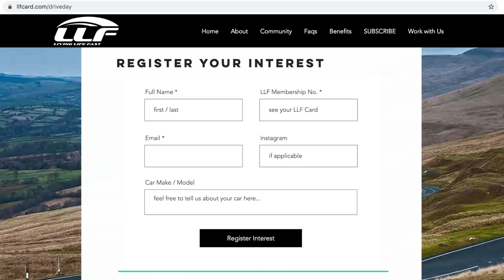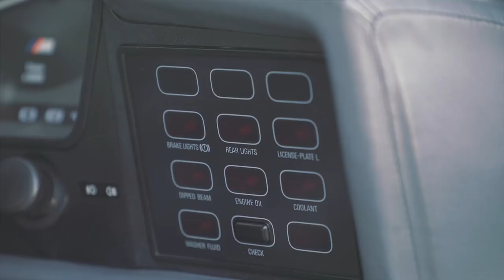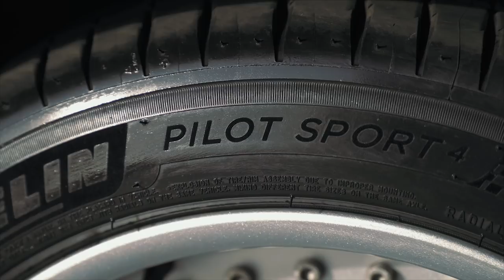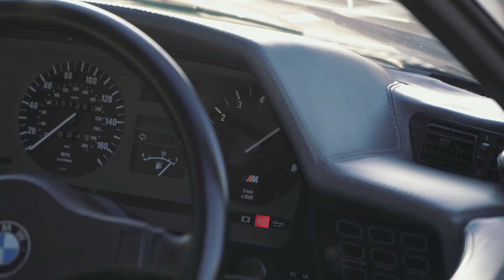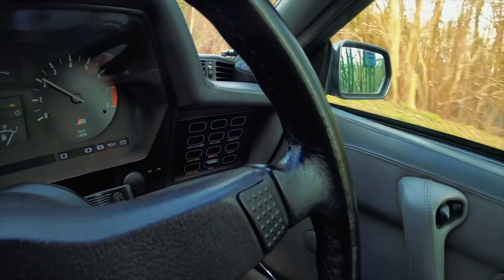THE INCREDIBLE!! BMW M635 CSI *HIGHLINE*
Wales Drive Day